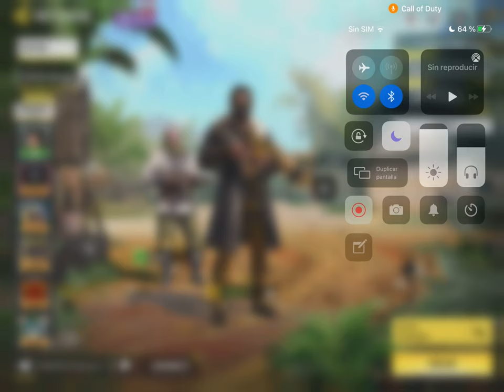10 Vs 10 "HACKNEY YARD" (Ft. MonoBJ) (•̪●)=/̵͇̿̿/’̿̿ ̿ ̿ ̿ ̿